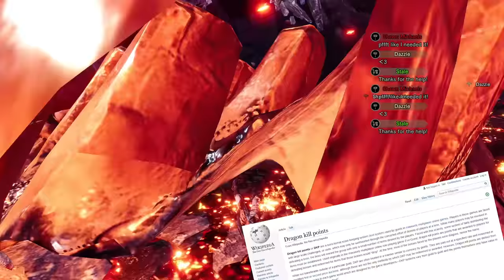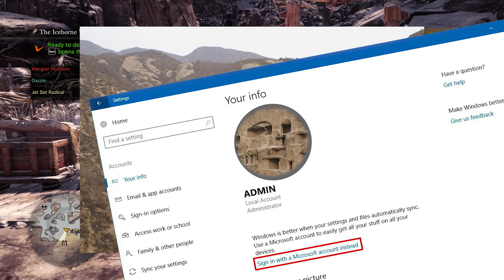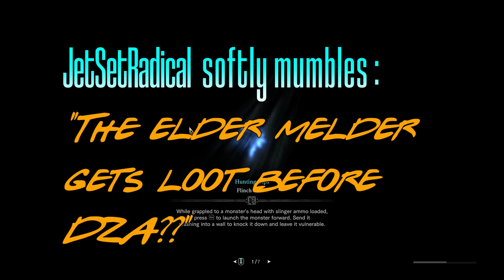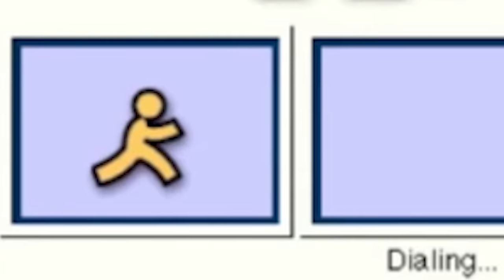Going G(u)ilded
After a lifetime spent as a lamentably lost hunter, Mangler Muldoon
joins Shawn Michaels' newly formed guild in an attempt to make impetuous inroads on Iceborne's inhabitants.
50 DKP minus.

Featuring:
  Champp Jones as Shawn Michaels
  DZA as Dazzle
  ChoppaBaggins as JetSetRadical
  💕Some snippets of RedDragonius and Kor